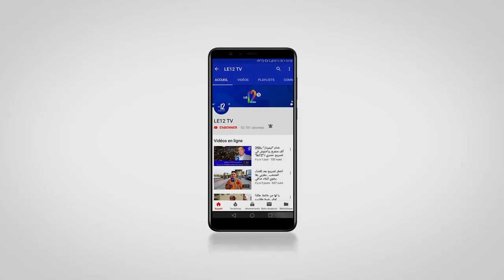كلاشات اخنوش امام مغاربة إيطاليا ...شوفو فيمن تيرا